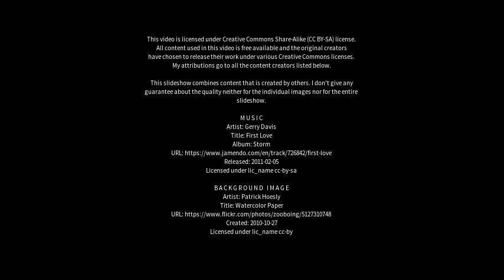Best places to visit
Best places to visit - Thornton (United Kingdom) Best places to visit - Slideshows from all over the world - City trips, nature pictures, etc.